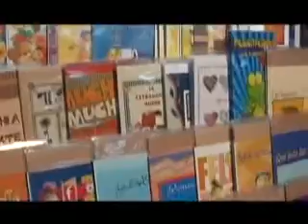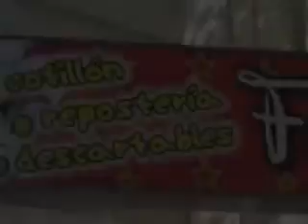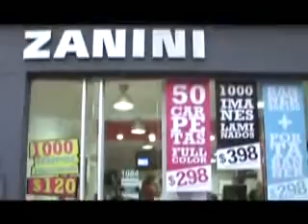programa 14 Marisa Cassan Tv 06